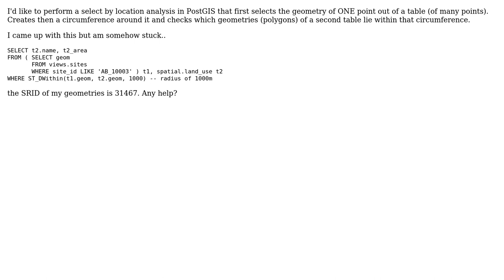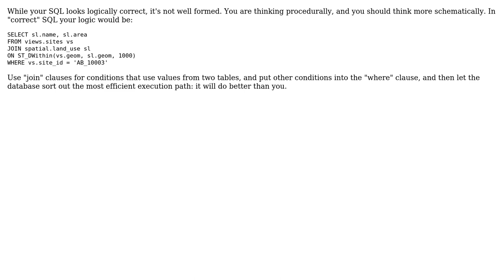GIS: find polygons within a radius of one point (of a table of points)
With thanks & praise to God, and with thanks to the many people who have made this project possible! | Content (except music & images) licensed under CC BY-SA | Music | Images & others | With thanks to user Paul Ramsey user andschar and the Stack Exchange Network Trademarks are property of their respective owners. You are responsible for your own actions.